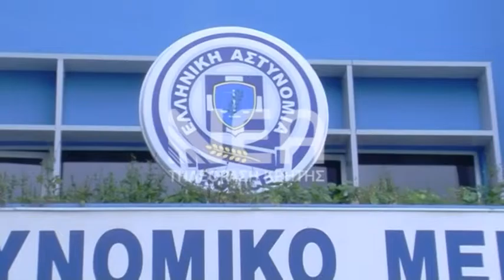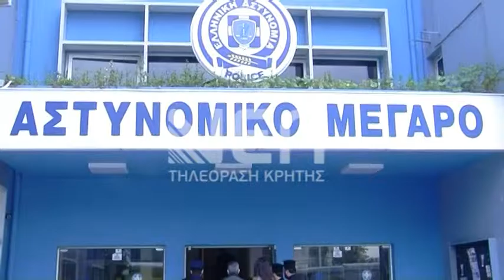προσφορά τροφίμων από τους αστυνομικούς